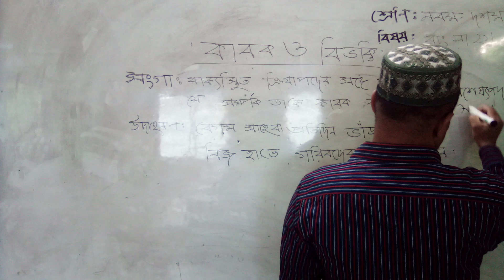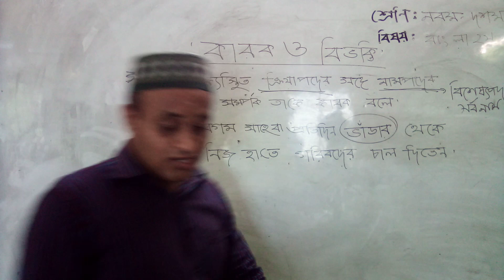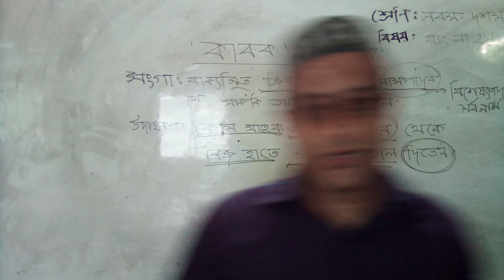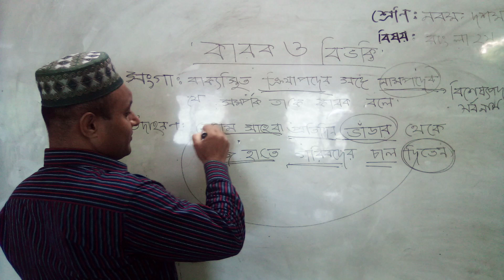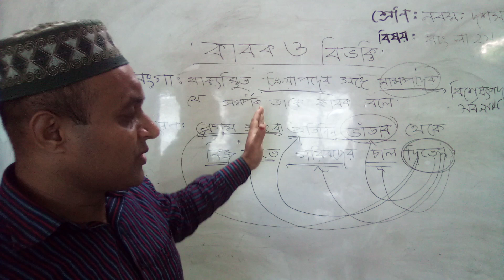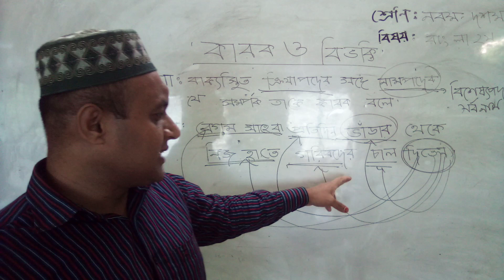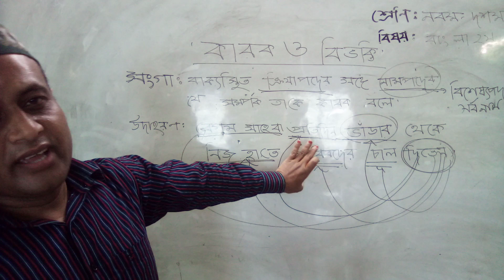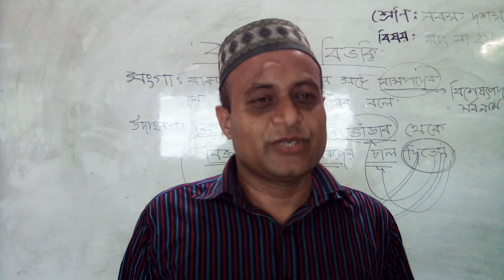এসএসসি (SSC )নবম -দশম শ্রেণি ;বাংলা ২য়( কারক)